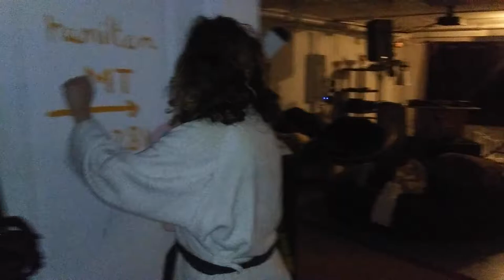Story of my Life by Edna: NO SHOWER AGAIN - Episode 8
Back to the door to door thing. Damnit.
San Francisco has a mold problem, apparently.

Featuring: Edna Mira Raia & Kelly Johnson